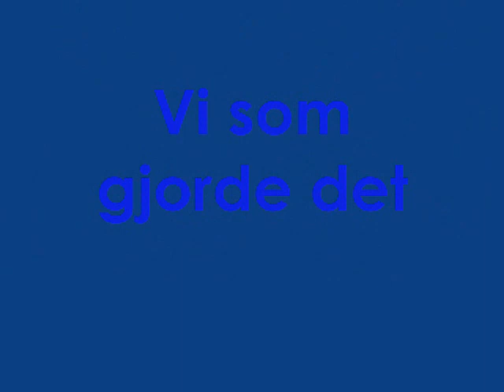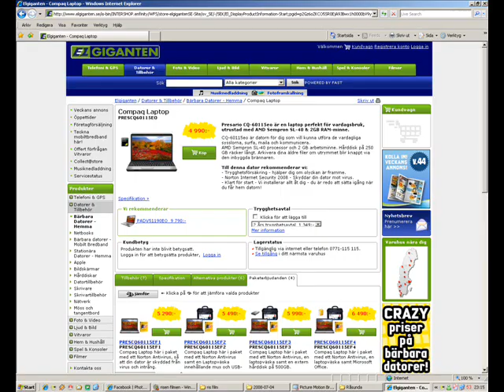Råsunda IS 2008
Lite smått och gott från 2008